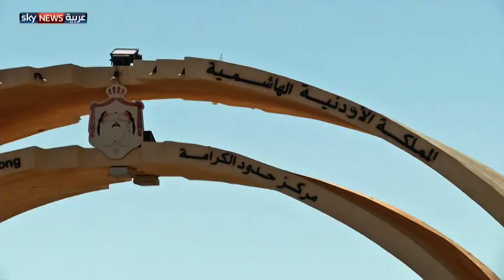أردنيون قلقون من "المؤتمر العراقي"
يتابع الأردنيون بقلق بعض التصريحات التي أدلى بها سياسيون عراقيون قريبون من رئيس الحكومة نوري المالكي، والتي طالبت باتخاذ إجراءات عقابية بحق الأردن على خلفية استضافته مؤتمر العشائر المعارضة لحكومة بغداد.